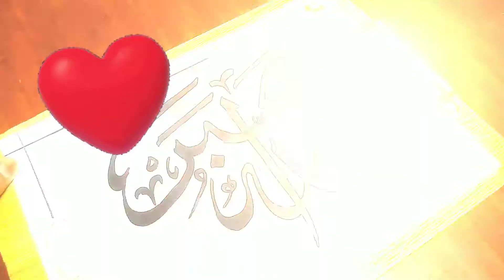Allahu akbar | Arabic calligraphy | Easy tutorial for beginners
Assalamualaikum friends
hope you all doing well . am too fine Alhamdulillalh .
hope u guys are enjoying my videos
thanks for your feedback😊
for drawing Kaaba in easy way